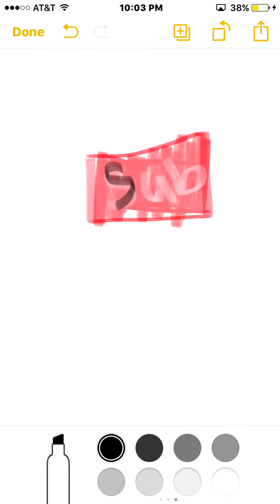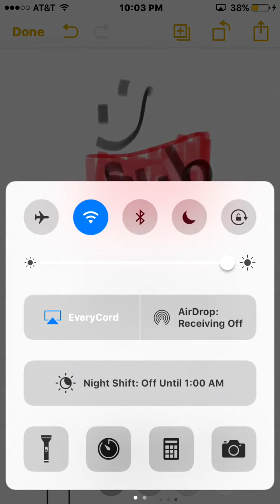What To Post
So I have always wanted to do YouTube and now I am but I still need Ideas and well subs so share the vid and leave a like :)